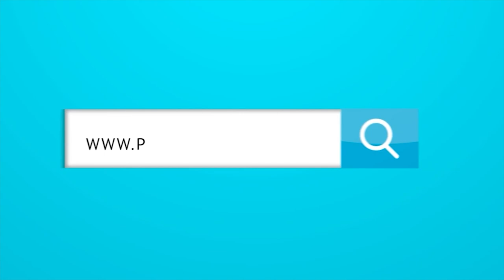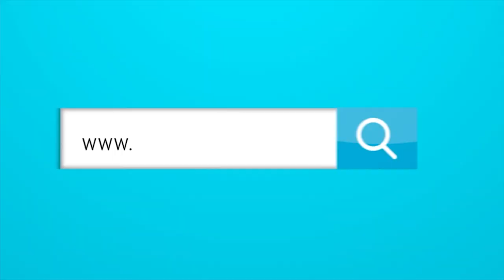La ventaja que tiene Juan Cruz Real por ser Argentino.